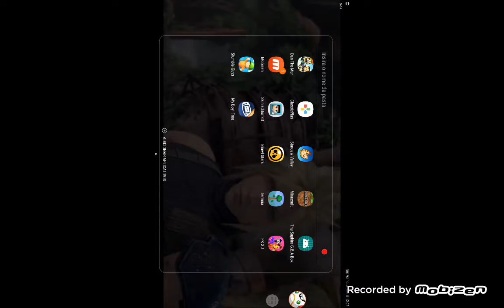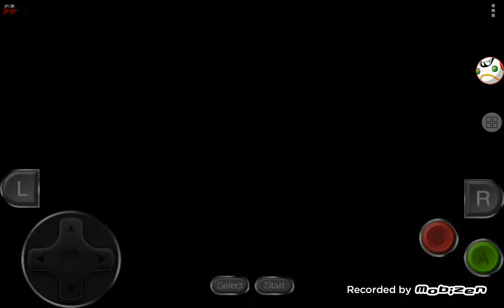como conseguir o riolu no pokemon gaia (pre evolução do lucario)